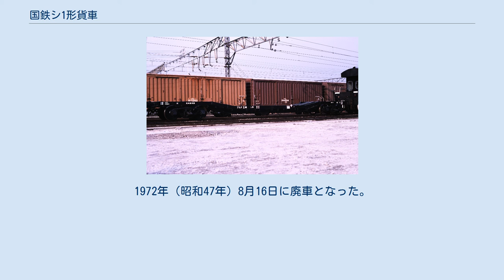国鉄シ1形貨車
国鉄シ1形貨車（こくてつシ1がたかしゃ）は、1921年（大正10年）から1957年（昭和32年）にかけて製作された10トン・12トン積み低床式大物車である。
大正期には明治44年称号規程のホシウ70形に分類されていたが、同形式の18両のうち、車体長と搭載荷重により昭和3年称号規程で区分した6両が本形式とされた。
また、同称号規程制定後に3両が新造されている。
この記事では、本形式のうち6両が1968年10月ダイヤ改正（ヨンサントオ）実施に伴う65 km/h制限適用により編入された国鉄シ200形貨車についても説明する。
 それまでの4輪単車のような鉄道車両は、メーカーから納入先へ輸送するに際して主に長物車を用いていたが、ボギー車化の進展などに伴って、その床下機器などが支障するようになってきた。
シ1形は、この床下機器等を回避するために低床部を設けたのが特徴であるが、低床式といいながら、大正期に製造されたものでは、この低床部に荷重を掛けることはできなかった。
 シ1形は大きく4つのグループに分けられる。
いずれも鉄道車両メーカーが自社で製作し所有していた、鉄道車両輸送用の車両であった。
 シ1 - シ4の4両は、ホシウ70形のホシウ74 - ホシウ77として1921年（大正10年）10月に製造された。
汽車製造東京支店製作・所有の私有貨車であった。
全長15,611 mm（車体長14,935mm）、荷重10 tで、車体は鋲接で組み立てられていた。
車体補強のためのトラス棒を備えている。
当初は側ブレーキのみであったが、1962年（昭和37年）頃に改造されて空気ブレーキが取り付けられた。
常備駅は錦糸町駅・安治川口駅・小名木川駅などであった。
ヨンサントオに伴い、旧式台車を装備するこのタイプは75 km/h走行への対応不可とされて、シ200形のシ201 - シ204へ編入された。
末期には新幹線車両輸送の控車（遊車）として用いられていたが1969年（昭和44年）4月9日及び1970年（昭和45年）8月21日の二回に分けて全車が廃車となった。
 シ5・シ6の2両は、ホシウ70形ホシウ78・79として1922年（大正11年）8月に製造された。
川崎造船所（1929年（昭和4年）から川崎車輛）製作・所有の私有貨車であった。
特徴はシ1 - シ4と類似であるが、こちらは荷重は12 tであった。
常備駅は兵庫駅であった。
同様にヨンサントオに際してシ200形に編入されてシ205・シ206となったが、1972年（昭和47年）1月20日に2両とも廃車となった。
 シ7・シ8の2両は、1953年（昭和28年）6月30日に製造された。
ナニワ工機製作・所有の私有貨車であった。
全長15,800 mm（車体長15,000mm）、荷重10 tで、大正期の2グループと異なり溶接で車体を組み立てていた。
魚腹形の台枠を備えており、トラス棒はない。
また、TR41C台車を装備していた。
ヨンサントオに際しては75 km/hに最高速度を向上され、前の2グループのようにシ200形へ編入されることはなかった。
常備駅は尼崎駅であった。
国鉄分割民営化が実施された1987年4月以降は、日本貨物鉄道に車籍を継承され、1992年（平成4年）5月に2両とも廃車となった。
 シ9は、1957年（昭和32年）7月17日に製造された。
東洋工機の製作・所有の私有貨車であった。
シ7・シ8と基本的な仕様は同一であるが、細部が異なっていた。
同様にヨンサントオに際して75 km/h対応となって、シ200形へは編入されなかった。
常備駅は平塚駅であった。
1972年（昭和47年）8月16日に廃車となった。